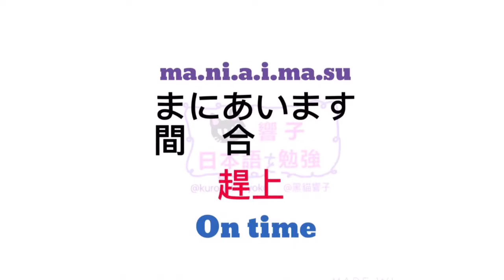大家的日本語 | 日文自學 | 日文 廣東話 香港 | JLPT | WORDS 82 [黑貓響子]